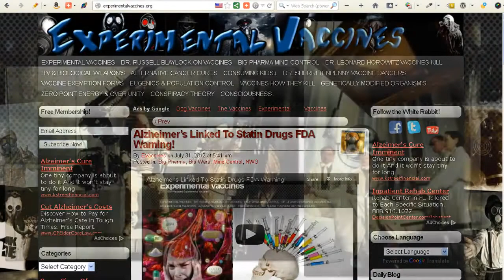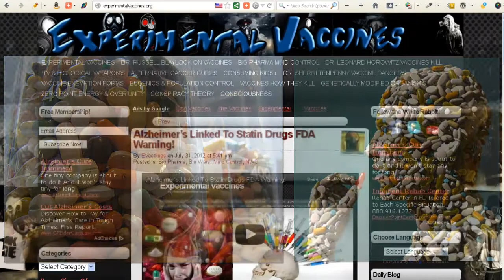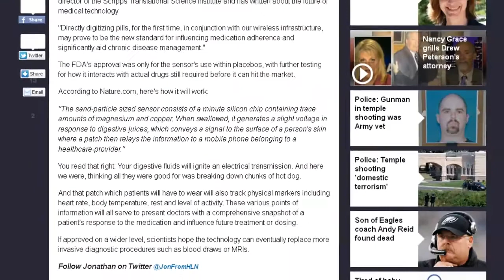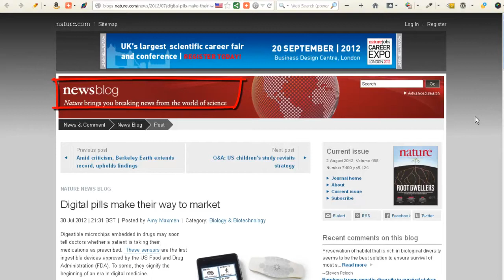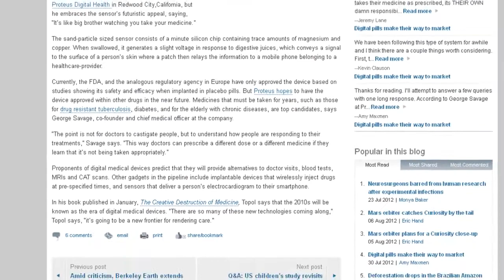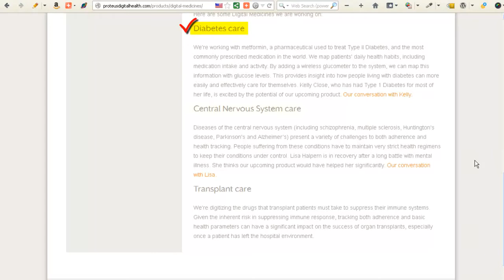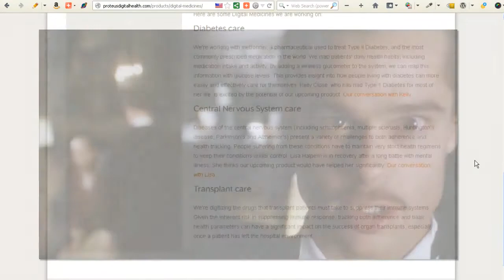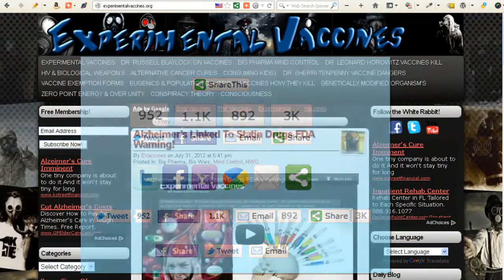The Big Brother Pill - Microchips Embedded Into Medications.